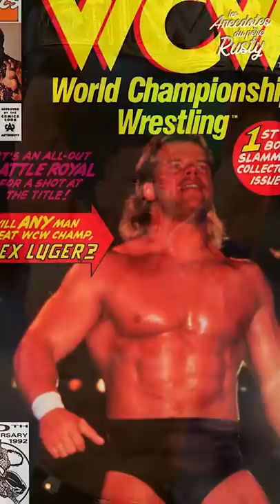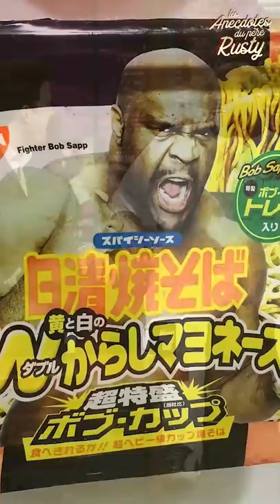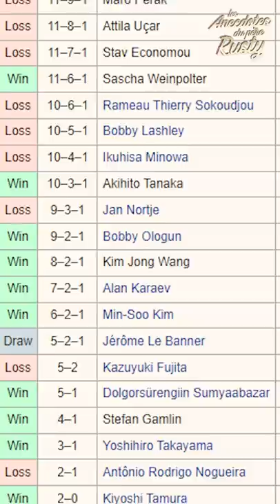La Triste Histoire de Bob Sapp : de monstre à blague 😔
Légende des sports de combat, Bob Sapp a connu un déclin triste pour ses fans. BobSapp (↓ déroulez la description ↓ )